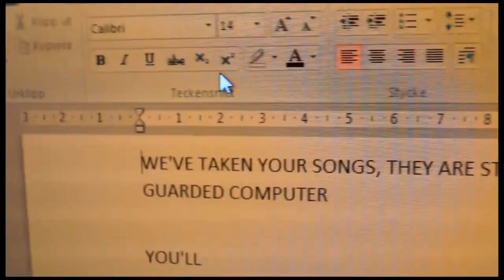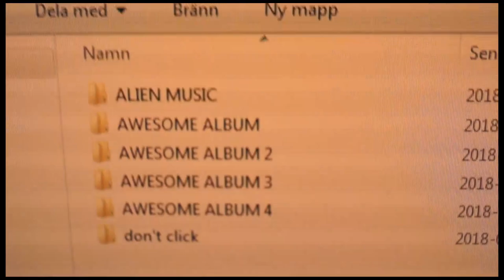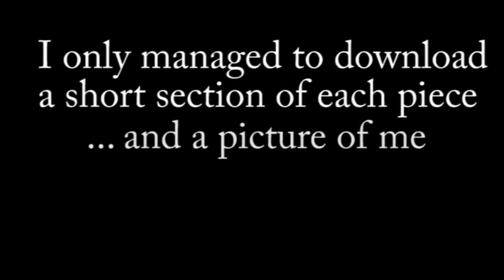My First Album is Finally Done!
You can hear my compositions at 2:20

Hello everyone!

I just wanted to let you know that I'm safe now, seem like my house is so safe even I can't access it... Like I'm literally stuck outside! There's a bunch of guards, lasers, Cairn Terrier dogs and a mountain zebra guarding the door! I'm working on getting in again, but in the meantime I'll share with you what I managed to get from the computer.

My album is done now, it's called Beyond the Horizon and will include 12 songs and around 65 minutes of piano music. I'll upload one track on Youtube each week but you'll be able to buy it or listen to it on Spotify once the first song is uploaded :)

And on a more serious note,

I just wanted to thank you for the incredible support you've given me. Weather you've been watching me for years or days, your support and constant feedback is the reason this album is uploaded. I remember when I uploaded my first composition in this album 3 years ago, I said I'll start working on an album and it should be done "pretty soon" (yeah right). But I recieved so many supporting and amazing words from you regarding the album. Since then I've composed a lot of songs, and this is my 12 favorites I'd love to share with you.

Stay awesome!

EDIT, It's out now! :D